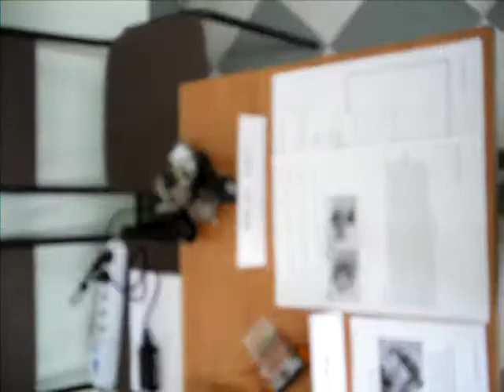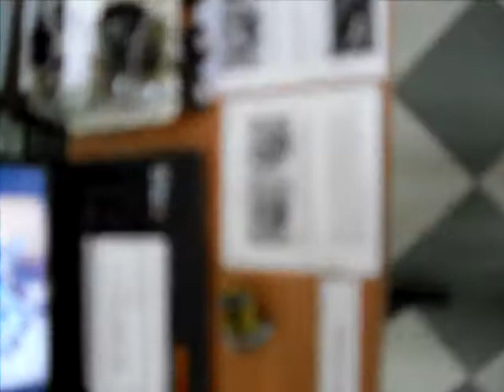SDC10573.AVI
Открытые соревнования Санкт-Петербурга по робототехнике 2010
rassionrobots.ucoz.ru